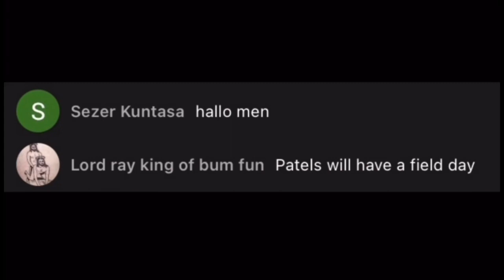Lord J ye mug ye.